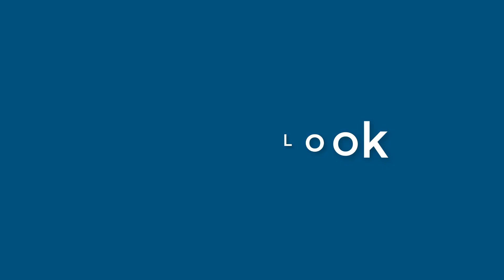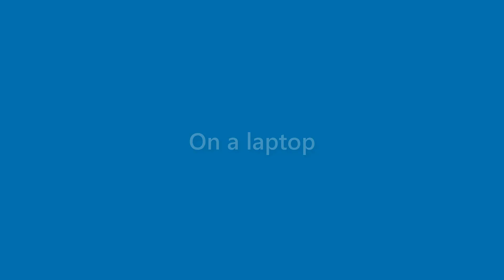Darryl Wells - appearance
Name Look - Darryl Wells - appearance. In this video we present "Darryl Wells" name look and feel in various scenarios.
This video will cover:
How does "Darryl Wells" look as a personal letterhead?
How does "Darryl Wells" look on a business card?
How does "Darryl Wells" look on a computer/laptop screen?
How does "Darryl Wells" look with different background colors?
How does "Darryl Wells" look with various fonts?